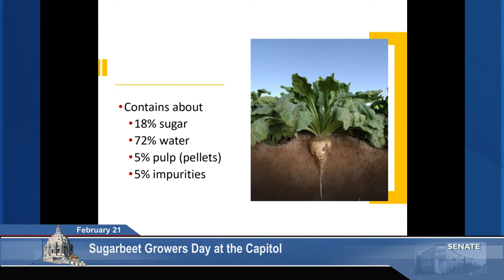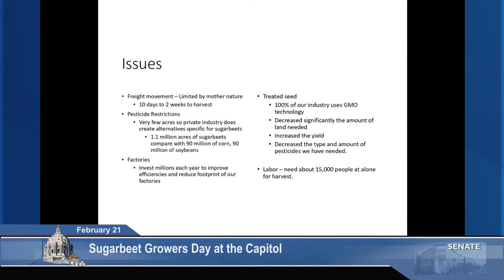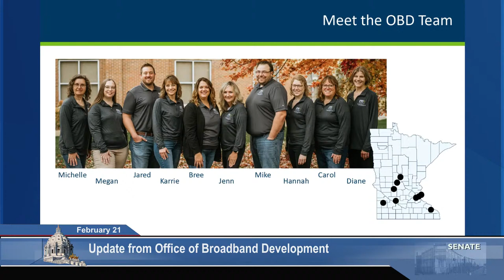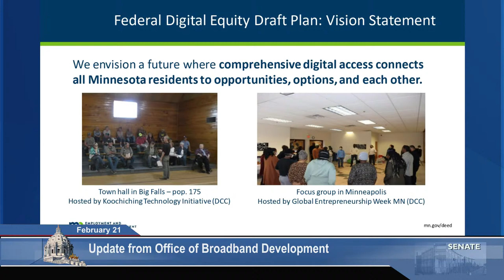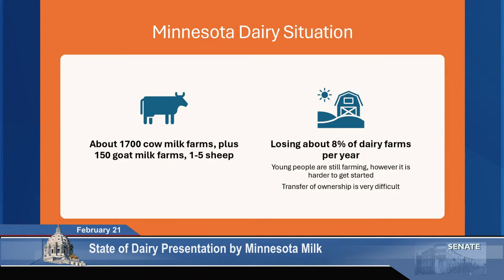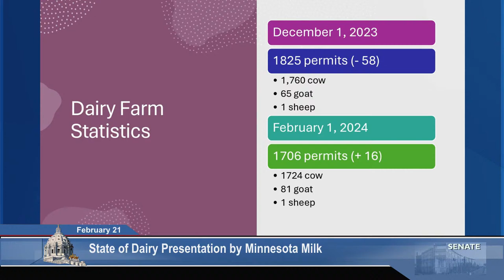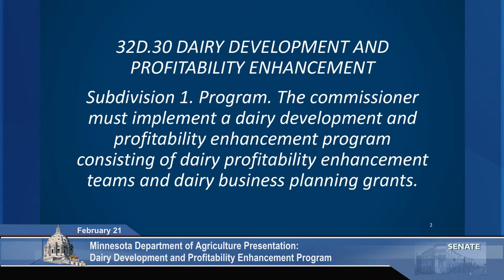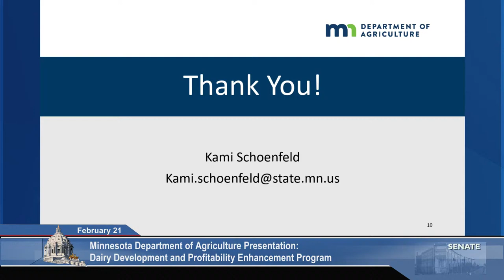Committee on Agriculture, Broadband, and Rural Development - 02/21/24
Agenda:

Sugarbeet Growers Day at the Capitol
Update from Office of Broadband Development
State of Dairy Presentation by Minnesota Milk
Dairy Development and Profitability Enhancement Program Presentation by Minnesota Department of Agriculture

TIME INDEX:
00:00 Agriculture, Broadband, and Rural Development Committee
Broadband Development Update
Minnesota Milk Presentation
Dairy Development Presentation